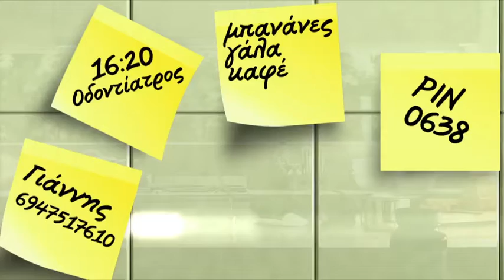Power Health Memo+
Power Health Platinum Classics Memo+